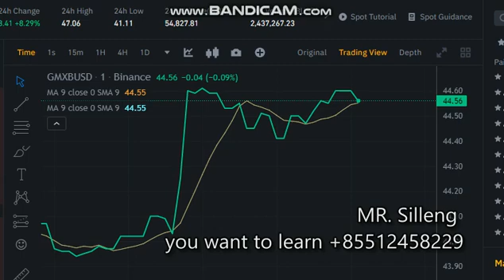GMX Price Prediction 2022#cryptonews